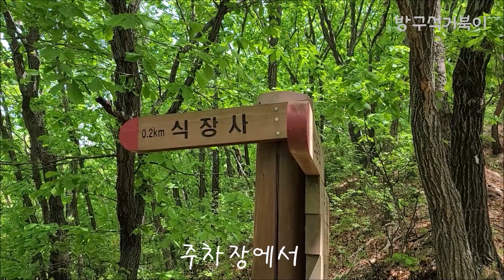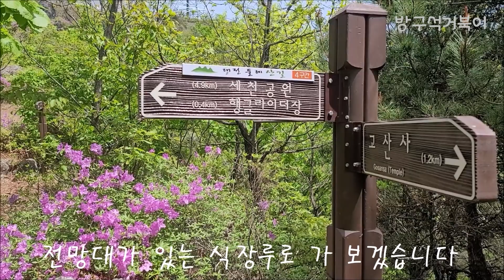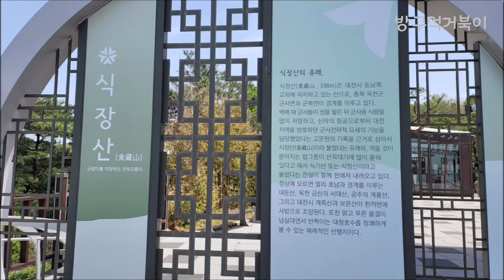[가볍게 등산하기] 食藏山 식장산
2022년 4월 30일에 촬영한 동영상입니다. 식장산은 대전의 동남쪽에 위치하고 있는 식장산은 해발 623.3M로 대전에서 가장 크고 넓은 산입니다. 황산벌 전투에 언급되어 유명한 탄현(炭峴)이라고도 불리던 삼국시대의 주요 요충지입니다.   식장산은 동구 8경 중 1경으로 울창한 숲과 깨끗한 계곡, 희귀식물로 가득한 골짜기의 보존이 잘 되어 있고 전망대에서의 환상적인 야경으로 꾸준히 많은 사랑을 받고 있습니다.